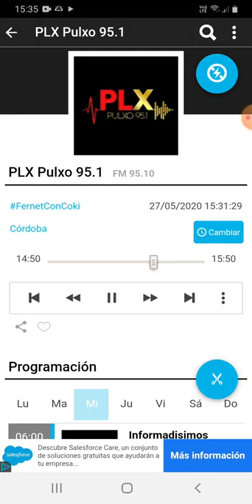coki ramirez en fernet con coki pulxo 951 parte 6 28-05-2020